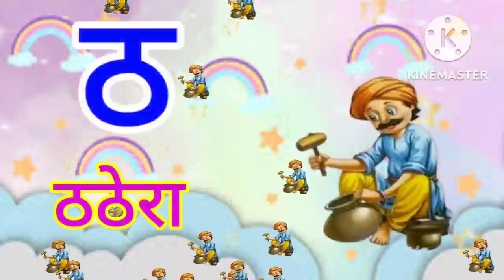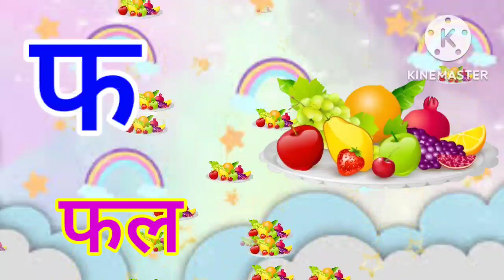अ से अनार, आ से आम,हिंदी वर्णमाला, अआइईउऊ,क से कबूतर,a se anar, aa se aam,हिंदीस्वरब्यंजन kidssong​